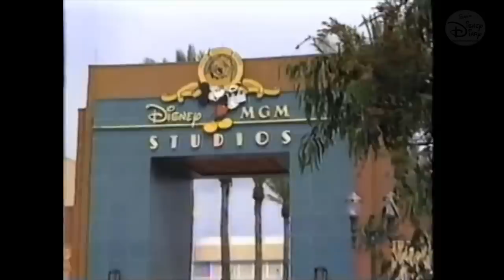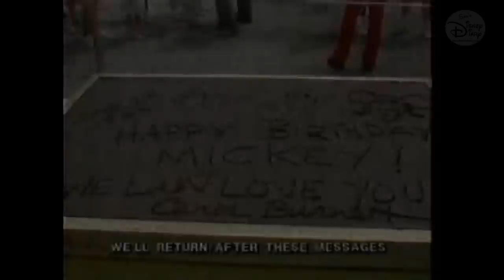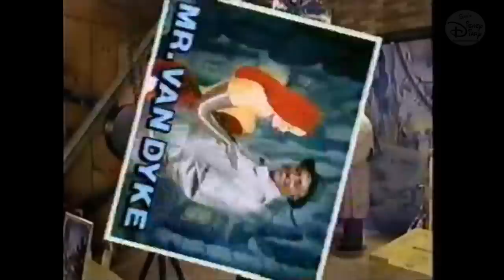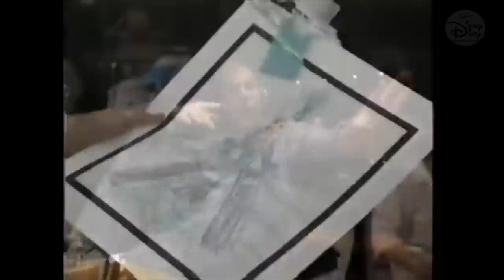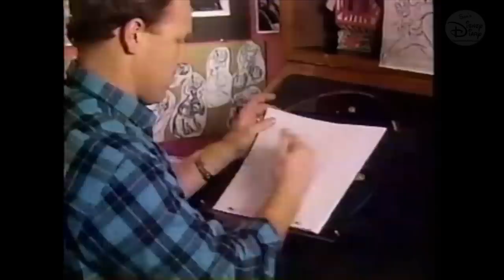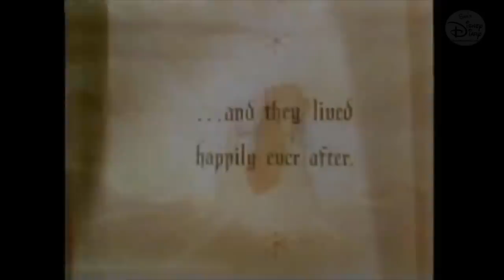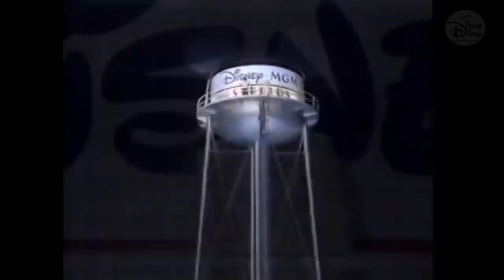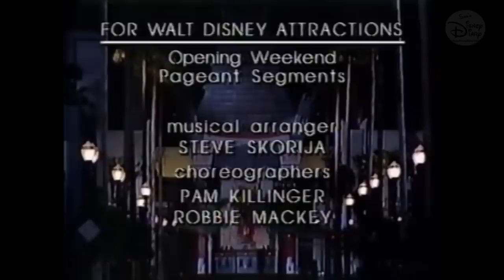Disney MGM Studios Opening Day Celebration | Walt Disney World | 1989 | Disney Hollywood Studios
They all participated in the Walt Disney World MGM Studios Opening Day Television Special; well maybe not together, but they were on the same telecast on April 30th 1989.

30 years ago, Disney MGM Studios opened to the public and with only 5 opening day attractions: The Great Movie Ride, The Backstage Studio Tour, The Magic of Disney Animation Tour, The Monster Sound Show and Superstar Television.  MGM Studios was the definition of a half day park.  The Great Movie Ride was the last opening day attraction at MGM studios until it closed August 13, 2017, marking the end of an era.  The recently opened International Gateway at EPCOT Center allowed guests to board a tram to MGM Studios then return to EPCOT Center later that same day.  The tram pickup was where the Skyline Station is currently being built, and the ride included views of the still under construction Swan & Dolphin and Yacht & Beach Club.

Being a Disney history buff, I find it fascinating to look back at how Disney positioned the opening of the new park.  The Hollywood that always was, and never will be; at the time, it was a working studio giving you a look at how movies and television shows are made.  After Animal Kingdom opened in 1998, there were lots of rumors of a 5th gate at Walt Disney World, another theme park.  I think it’s safe to say that with the changes at Disney Hollywood Studios over the last 5 years, they have created that new theme park while we were watching and paying admission to Studios.   It’s clear the new Hollywood studios, if that’s the name, will immerse us into the movies, not behind the scenes of the movies.

I hope you enjoy this look back at Hollywood Studio’s opening day as much as I do!

00:00 Next on the Magical World of Disney
00:42 Michael Eisner Opening
1:53 Opening Credits
3:26 Smokey Robinson
9:25 John Ritter
12:25 Kate Jackson (All New Mickey Mouse Club)
16:07 John Ritter (Catastrophe Canyon)
17:15 Harry Anderson (Special Effects Warehouse)
21:05 Harry Anderson & John Ritter (Special Effects Tank)
24:10 Ronald Reagan (Movie Memories)
25:34 Indiana Jones Stunt Spectacular
27:56 Dick Van Dyke & Creel Triplets (Parent Trap III)
29:16 The Looney Bin
30:29 Monster Sound Show
32:00 Mickey Rooney (Movie Memories)
34:05 Tony Randall (Superstar Television)
37:59 Margaret Thatcher (Movie Memories)
38:58 Suzanne Somers (Wardrobe)
41:35 Suzanne Somers (Rhythm of the Night)
44:08 James Stewart (Movie Memories)
45:23 John Forsythe and John Ritter (Disney Animation Department)
51:22 John Forsythe (Residential Street)
53:47 Buster Poindexter (New York Street)
59:59 Ann Miller (NY Street Production Number)
1:03:22 Walter Cronkite (Movie Memories)
1:05:16 John Ritter (Grand Opening)
1:06:06 Parade of Stars
1:07:32 Ribbon Cutting (Michael Eisner/The Pointer Sisters)
1:13:58 George Burns (Stand Up)
1:20:35 Willie Nelson (Performance)
1:26:10 April 30, 1989: The Opening of Disney MGM Studios
1:32:41 EPCOT Center Commercial